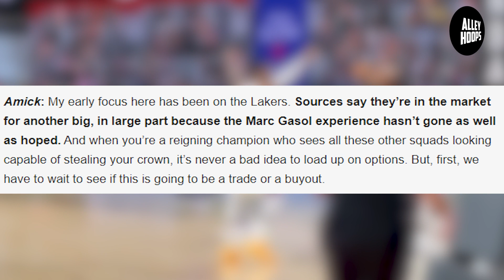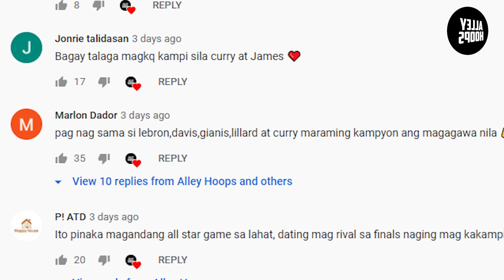Lakers AYAW na kay GASOL! Aldridge at Drummond PINAGPIPILIAN Na?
YARE ata si Marc Gasol! Mukang papalitan na talaga ng Lakers! LaMarcus Aldridge or Andre Drummond daw!

Credit - NBA